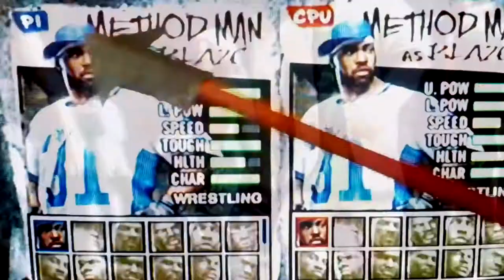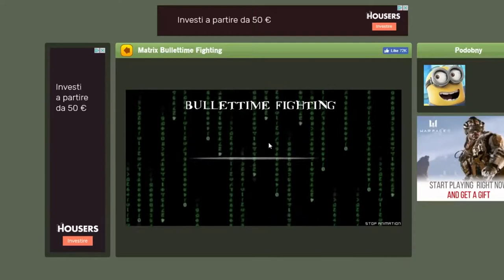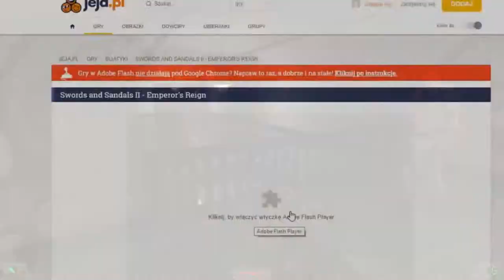Klocuch o murzynach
Bardzo murzyńska kompilacja